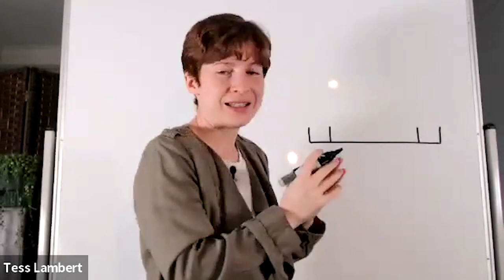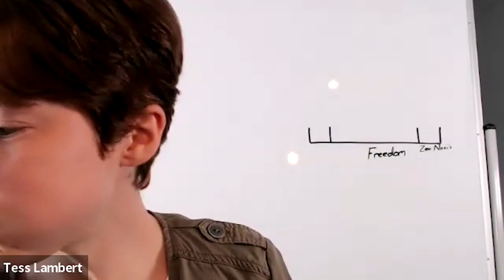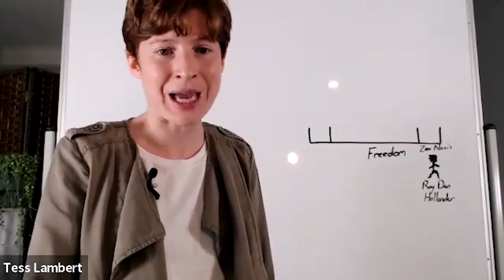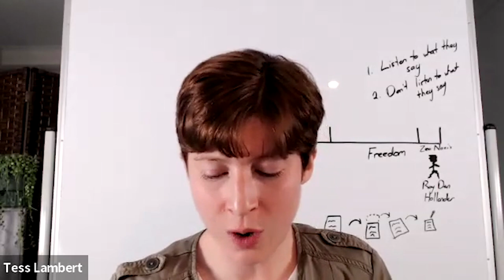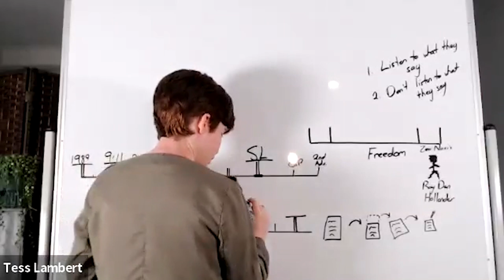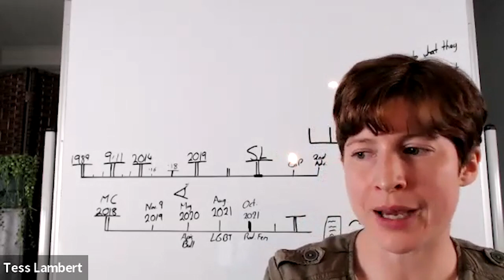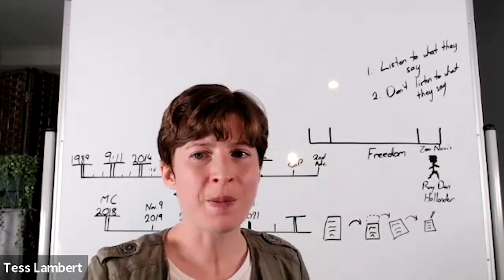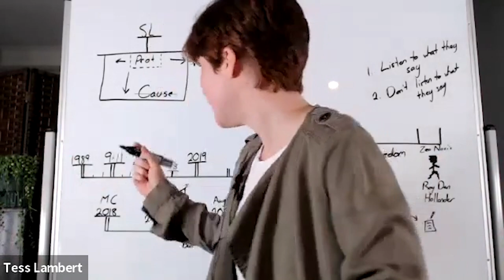Tess Lambert - There is no "Church" - State Union - Part 1 - 21-05-22